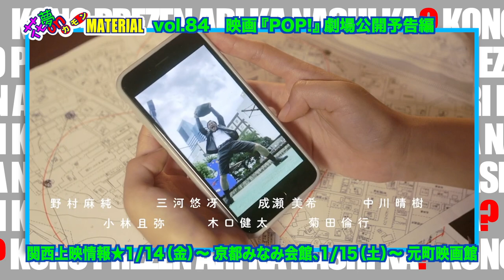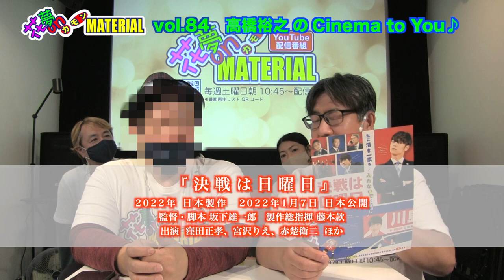新感覚コメディ！映画『POP!』独特の”間”は監督の好きなあの人の影響!?花夢on MATERIAL Vol.84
1月８日（土）朝配信分★

新年一発目の通常配信で何かが起こる⁉️
新宿武蔵野館で大好評につき延長上映が続いている映画『POP!』
東大阪出身の小村昌士監督に八尾市出身の日浦がインタビューしたところ意外な事実が発覚⁉️
楽しいインタビューはついついロングインタビューになり…
その結果がどうなったかは番組で是非ご覧下さい❣️
新年早々に事件が起こりました（笑）

映画『ひとつぼっち』上映情報
1/8〜新宿K’s cinema　1/14〜ジストシネマ和歌山　1/15〜シアターセブン　1/28〜小倉コロナシネマワールド
順次公開：シネマスコーレ、サツゲキ

映画『POP!』上映情報
1/14(金)〜京都みなみ会館、1/15(土)〜元町映画館